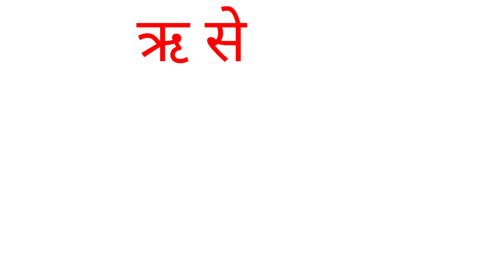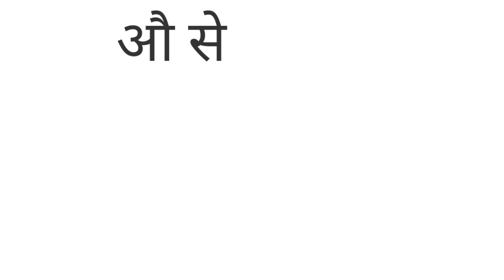A se Anar Aa se aam abcd a for apple अ से अनार क से कबूतर हिन्दी वर्णमाला।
kaise likhe | a for apple | b for ball | अ से अनार। क से कबूतर।A for apple | phonics song | abcd
Counting 1 to 10 | write number 123 ।123 number | counting 1 to 10 ! counting number for kids |1-100 | A for apple🍎, b for👦 | alphabet abc learn| kids learnings class | छोटे बच्चों की पढ़ाई

Your querry:
counting 1 to 10
counting one to hundred counting
123 number song
ek se sau tak ginti
1-10
1-100
ginti
counting
a for
abcd for children learnings
abcd children to learn
abcd kids learnings in Hindi
abcd
abcd song
abcd rhymes
a se anar abc song
hindi varnmala
anar
phonics song
capital
abcd abcd
anar aam imli
कबूतर
abcd poem
hindi rhymes
a aa ee song
कखग हिन्दी
a anar
abc song
ginti
ka kha ga gha
alphabet
asana
barakhadi
hindi alphabet learning
hindi letter
hindi swarmala
alphabet nursery rhymes jollebee
kids song
kids
poem
education
animation
kids cartoon
kids learn colour name fruit name
kids class
kids class nursery rhymes poem sounds
a to z alphabet kids learnings class

education Description
goodlessonforkids# good lesson for kids
ABCD a to z alphabet, a for apple🍎, A se anar aa se aam, nursery rhymes, phonics song, ka se kabutar
A for apple b for ball alphabet ABC English alphabet draw and colour
wite abcd, writing a for apple
matching number with picture
number in English 1-100
1 to 10 number song

# tunntunntv tunntunn tv
Tracing Letter | Tracing with colours |